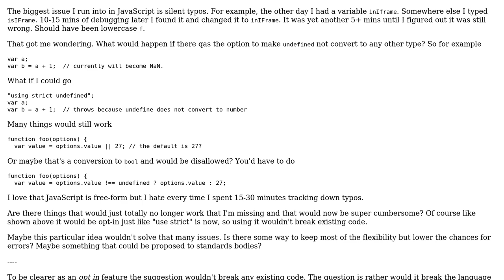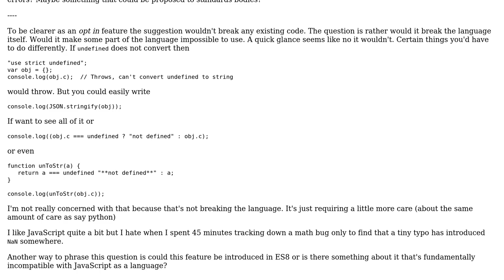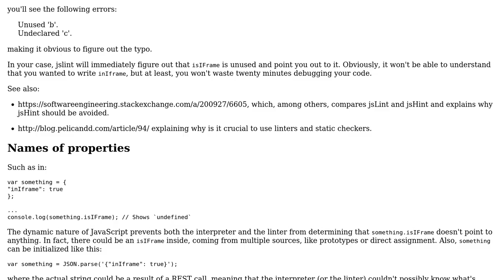What would break if there was an option to make undefined not convert to any other type in...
Software Engineering: What would break if there was an option to make undefined not convert to any other type in JavaScript?

With thanks & praise to God, and with thanks to the many people who have made this project possible! | Content (except music & images) licensed under CC BY-SA | Music | Images & others | With thanks to user Robert Harvey user gman user Arseni Mourzenko and the Stack Exchange Network Trademarks are property of their respective owners. You are responsible for your own actions.